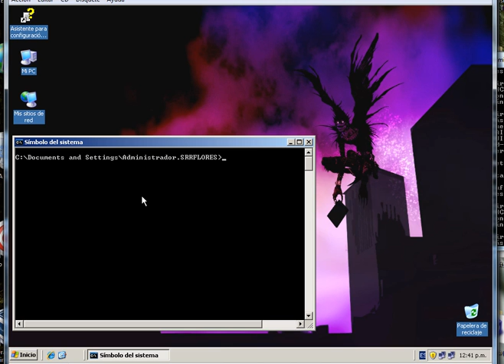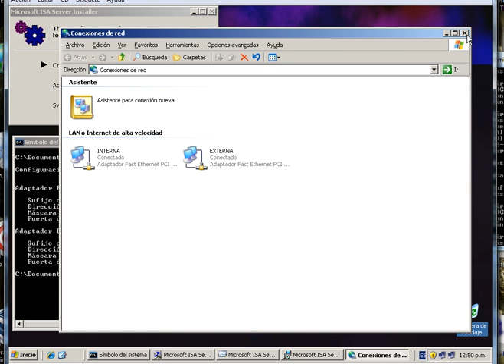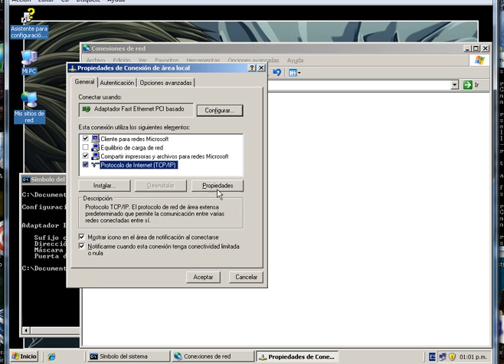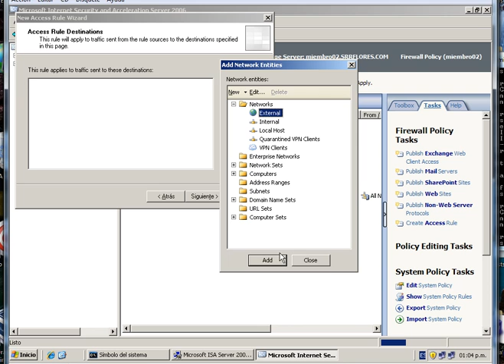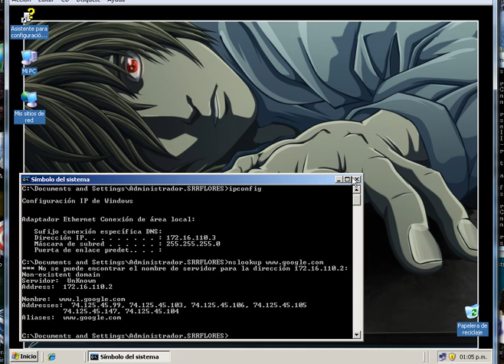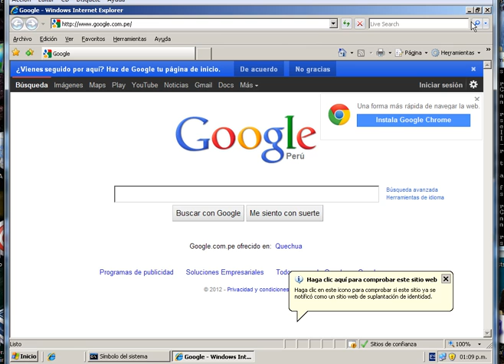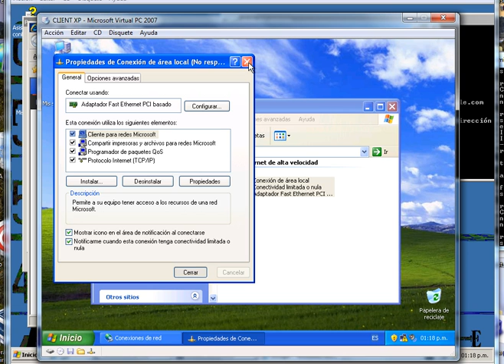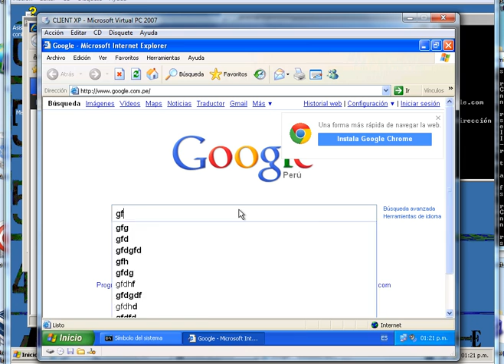ISA SERVER 2006 - CONFGURACION - LAB 07JUNIO2012